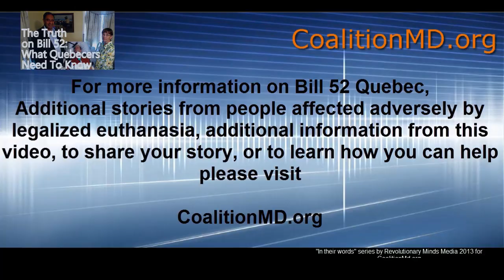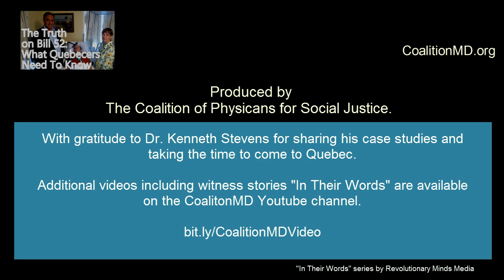4 Case Studies - Euthanasia from Oregon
Dr Kenneth Stevens presents 4 case studies based on his experience with legalized euthanasia in Oregon.